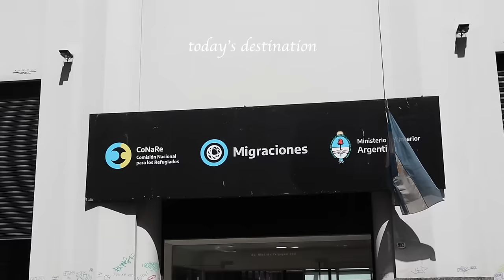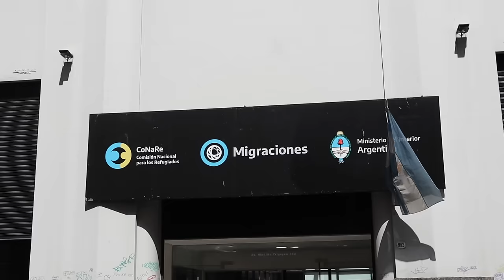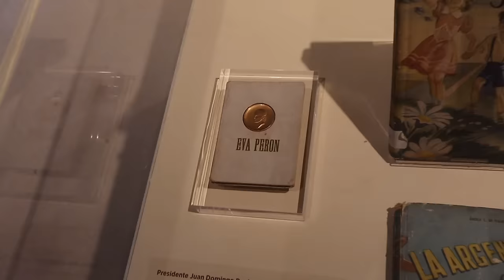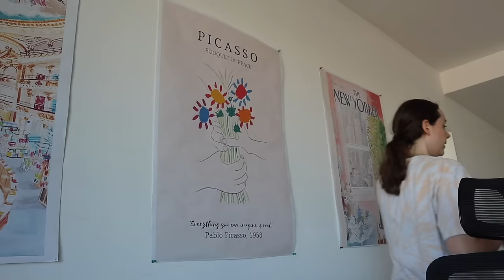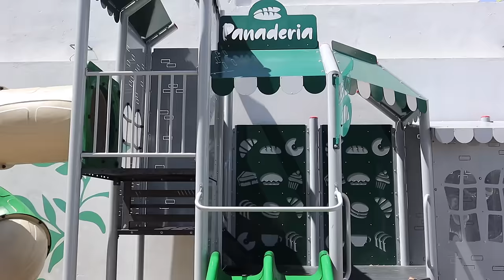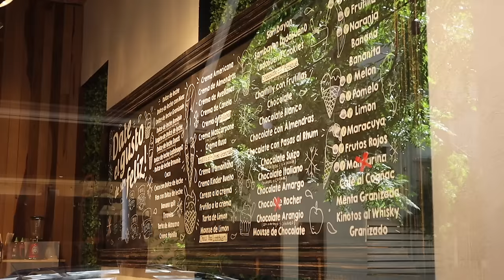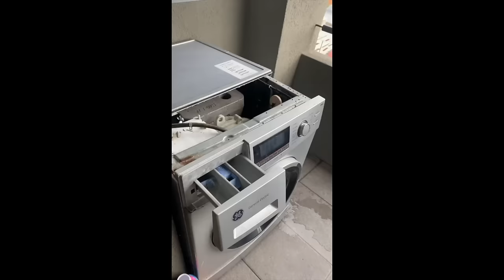MY NEW LIFE IN BUENOS AIRES, ARGENTINA (a realistic week in my life living abroad vlog)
Spend 7 days living as a digital nomad in the Paris of South America, in Buenos Aires, Argentina! I'm taking you on the ultimate travel guide through this beautiful city. Some places we are going to include: Plaza de Mayo, La Casa Rosada, San Telmo, Recoleta, Markets, Flea Markets, Palermo, Subtes, Belgrano, China Town/Barrio Chino, Cat Cafes, Restaurantes, El Ateneo, Museums/Mueseos, El Malba, Ecoparque, Parks, Zoos, Botanical Garden, El Jardin Botanical, and MORE!

This itinerary for Buenos Aires, Argentina 2024 includes tips, tricks, pros, cons, and more from an American from the US living as a digital nomad abroad in Buenos Aires, Argentina. I just moved here!! I'm sharing some must do activities and foods you must try for tourists thinking about visiting or moving to Buenos Aires, Argentina in this Buenos Aires, Argentina travel vlog! (vlog)

♪ Butter (Prod. by Lukrembo)